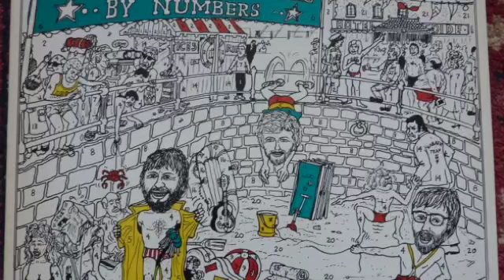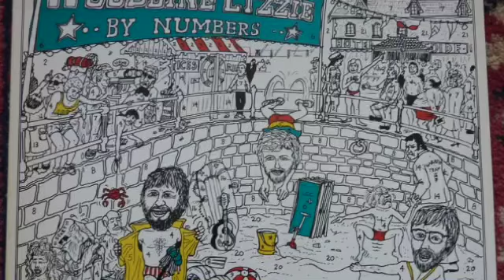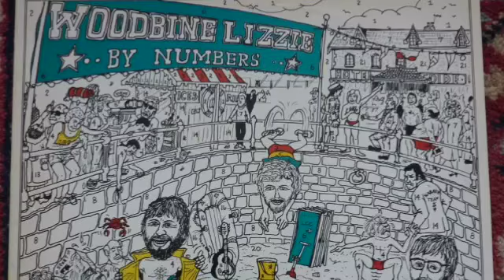Woodbine Lizzie - And The Band Played Waltzing Matilda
This track is from Woodbine Lizzie By Numbers